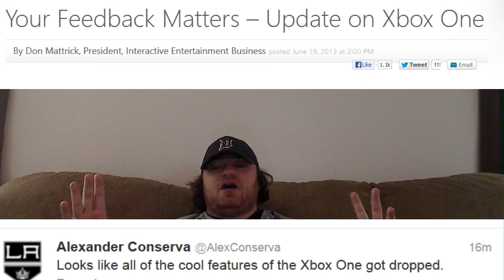Treyarch will never fix call of duty online